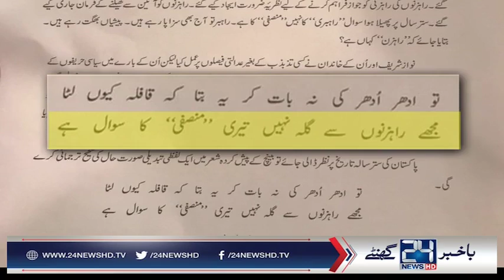PMLN reaction on Nawaz Sharif's plea rejection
24 News HD is one of the leading news channels of Pakistan bringing you the latest current affairs from Pakistan and around the world.